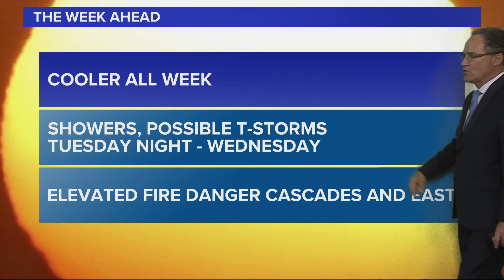KGW Top Stories: 5 p.m., Monday, August 8, 2022